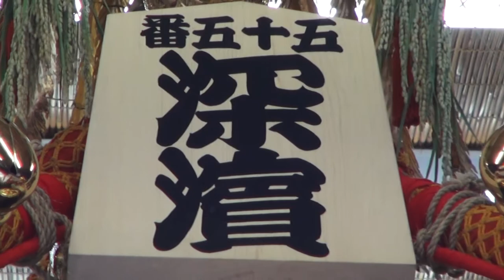平成26年 深川八幡祭り 深濱☆深浜神輿 御神酒所。